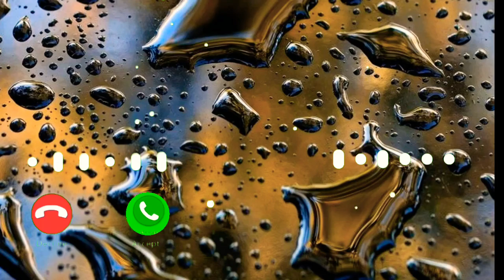phone SMS ringtone phone call SMS ringtone message ringtone notification ringtone alarm ringtone